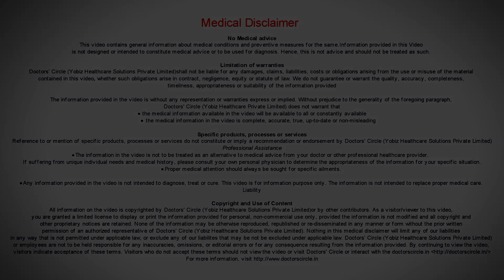What impact does infertility have on Psychological well being? - Dr. Mangala Devi KR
Infertility is a condition where the couple does not conceive  even  after 1   year of  unprotected intercourse  irrespective of which strata of the society  we belong to,   there is  an inherent desire  in most couples to try and  conceive and to get a child, whether it is an inherent desire  or  due to family or  society pressure. All couples want to conceive  as soon as they plan to go ahead with their  family life, however it is seen that  in some cases  has may not  be possible and this causes a lot of   social and psychological pressure and stress on the  coupe the stress may be even  in terms of financial issue too. So why does infertility cause so much of stress?  Some of the countries it is  believed to be a  curse of God, whereas in more developed nations, they look at the cause of infertility to biological. However irrespective of which country they belong  to, infertility itself  is stressful.  May cause a host of psychological reactions  in both the partners,  both  men and women undergo a lot of emotional, financial and  psychosocial distress. In men the response to infertility is very different. Men are generally more pragmatic and as long  as the cause is not a  male  fact infertility, they are able to handle the issues  a little  more practically. So the amount of stress is much lesser in men. This is because    women are far more emotional than men. Women  no only  react emotionally and have a  host of  emotional reactions  but they  socially isolate  themselves from their  friends who have conceived  and moved  ahead  in life.  Apart from this women are  also the  subject of  marital discord   and a  lot of  abuse on their hands of the family.  That is why women are on the deeper receiving end. The host of reactions can be ranging  from depression,  hatred ,   envy of their  female friends who have conceived and it can be a  sense of inadequacy that they may experience. So it is not the cause of   infertility that leads to psychosocial tests,  it can include the tests  that are involved and the  various procedures or treatment   procedures that can lead to psychosocial stress. It can also depends on the age of the patient, the number of years of married life and other factors such as who  is the earning member in the family, may also cause factors such as the  number of  doctors seen before the treatment, number of years of treatment, all these things  add to the psychosocial stress of the patient and the partner.